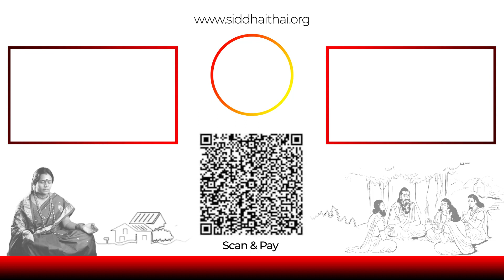Thaipusam Celebration - 2023 | ಥೈಪುಸಂ ಆಚರಣೆ - 2023 | Sri Vajranatha Shivan Guru Temple | KR PURAM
Thaipusam Celebration  - 2023 | ಥೈಪುಸಂ ಆಚರಣೆ - 2023 | Sri Vajranatha Shivan Guru Temple | KR PURAM BANGALORE